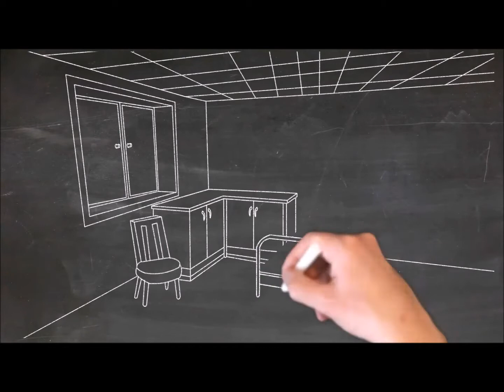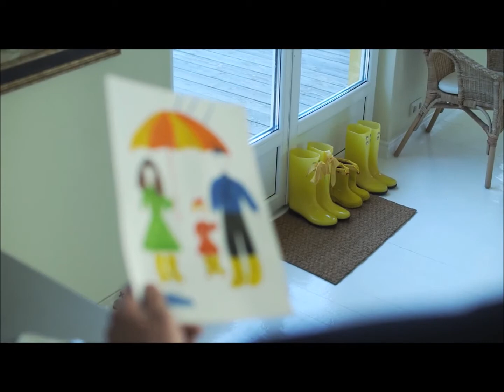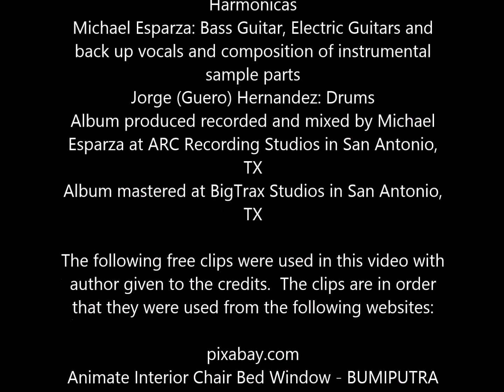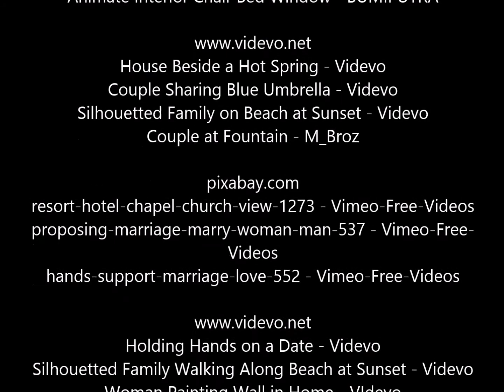Home of Laughs and Tears - Will Charland Featuring Michael Esparza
Home of Laughs and Tears (3:48)
Will Charland: Lead Vocals, Acoustic Guitars, Harmonicas
Michael Esparza: Bass Guitar, Electric Guitars and back up vocals and composition of instrumental sample parts
Jorge (Guero) Hernandez: Drums
Album produced recorded and mixed by Michael Esparza at ARC Recording Studios in San Antonio, TX
Album mastered at BigTrax Studios in San Antonio, TX

Lyrics:
We could spend the rest of our lives here
Living on the wind and the water
I'll come down, like a morning shower
You'll shine through like the sunshine after

And I will wrap my arms around you baby
Nothing more to hold on will I need
Always lackadaisical and lazy
We'll be two souls destined to be free

And we can hide behind these walls
We'll be safe and sound from all our fears
This house is ours
Lets make it a home
Make it a home of laughs and tears,
A home of laughs and tears

Build a house and fill it with
All the memories we could ever dream in it
Thumping walls and crawling floors
And in the summers we will open all the doors

Watch them run from the pouring rain
Seeking shelter in this crazy house again
And when they're gone
We'll still be here
Holding onto memories of yesteryear